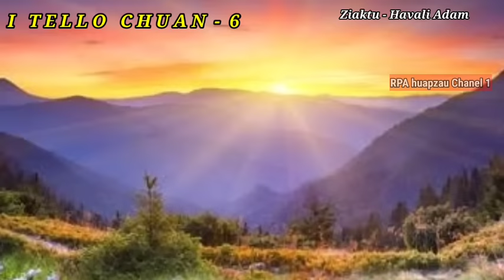I TELLO CHUAN - 6 (Havali Adam)